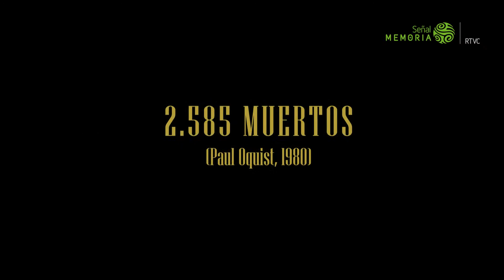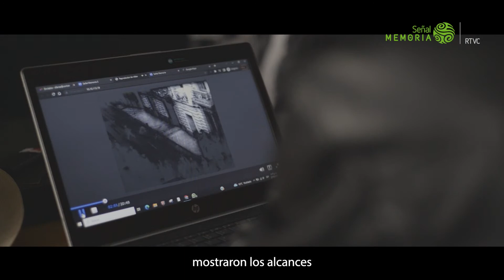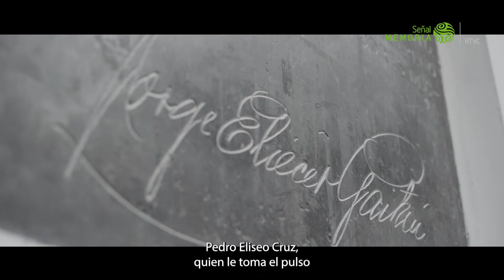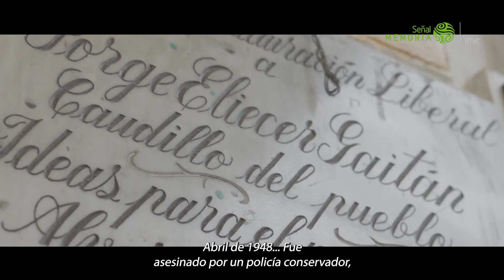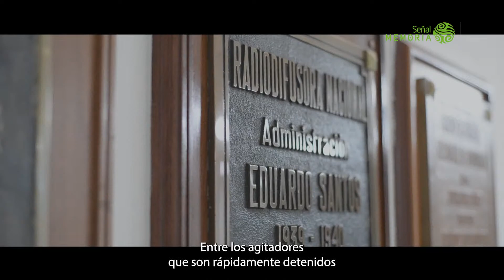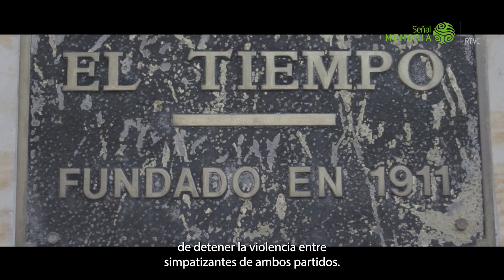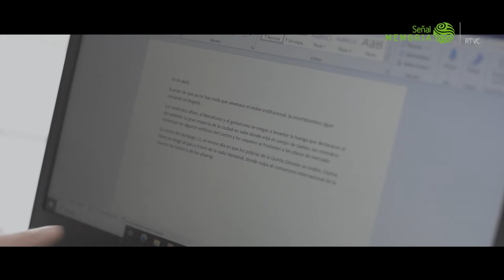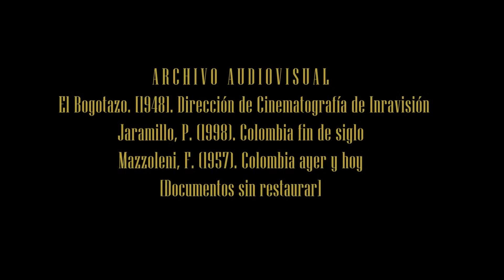9 de Abril desde la calle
🔴[AL AIRE] Hace 75 años, EL 9deAbril fue asesinado el líder liberal Jorge Eliecer Gaitán. 📼El Archivo Señal Memoria conmemora esta fecha🗓️ haciendo un recorrido por los sitios por donde ocurrieron los hechos aquella tarde y que dejaron como consecuencia miles de muertos en Bogotá y el país. Un recorrido por la historia con nuestros documentos audiovisuales y sonoros.📽️🎞️